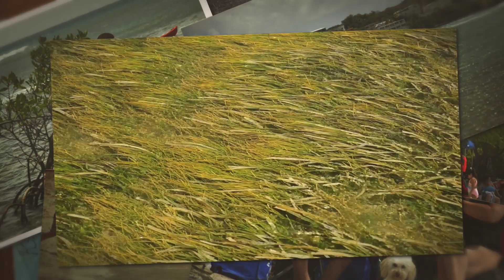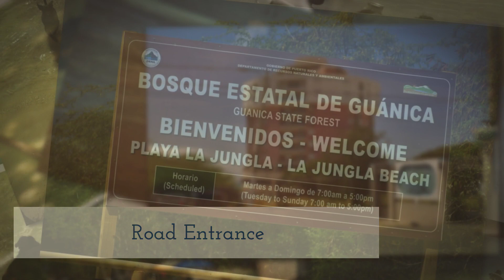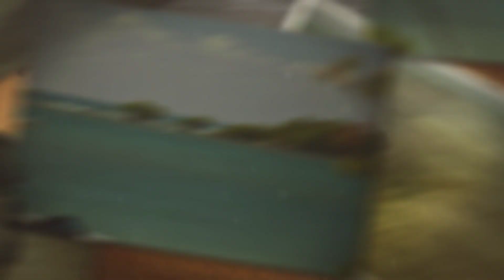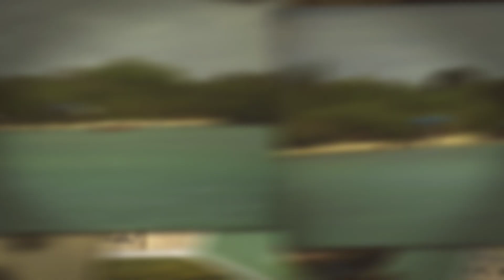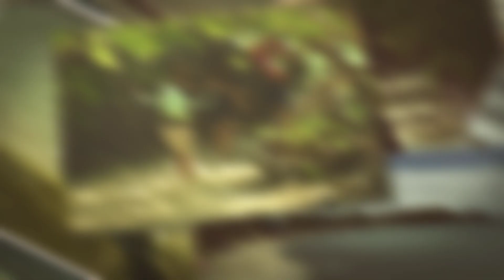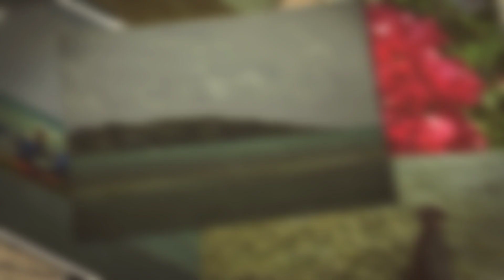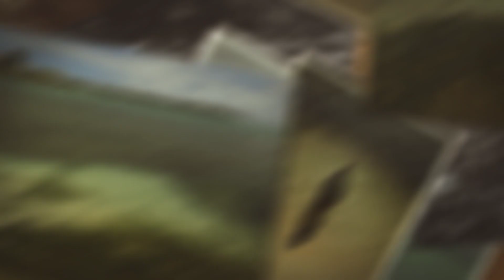AHaaaaa DAY in La Jungla (the Jungle) BEACH - Guanica Puerto Rico 1080p - For Kids & all 👩‍👩‍👧‍👧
Looking for a calm cove beach while visiting Guánica? Playa La Jungla is a little beach that is mostly visited by locals. Located just north-west of Playa Santa, this little beach is more natural and calm.

As you will see in the video - families and children LOVE this beach!